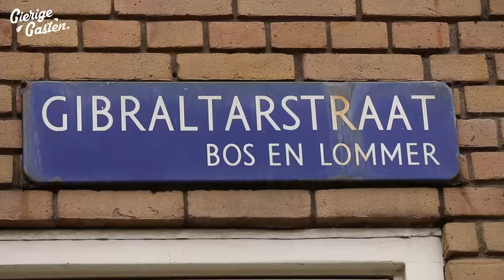Huilen in de taxi | Gierige Gasten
Niels en Martijn gingen de Oreo Double Lick-race met elkaar aan. De verliezer moet zich vervolgens heel gierig onder een taxiritprijs uit zien te lullen... Jij kunt zelf ook meedoen met de wedstrijd! Check en gebruik